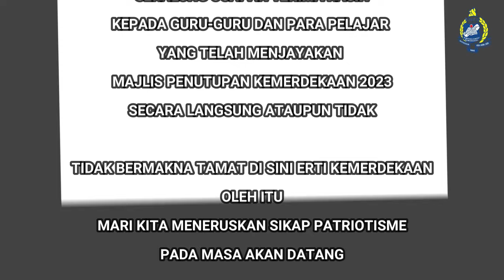MAJLIS PENUTUP BULAN KEMERDEKAAN 2023 SMK MUDZAFFAR SHAH, SIMPANG EMPAT, SEMANGGOL (episod 64)